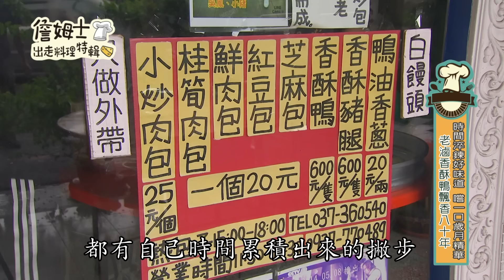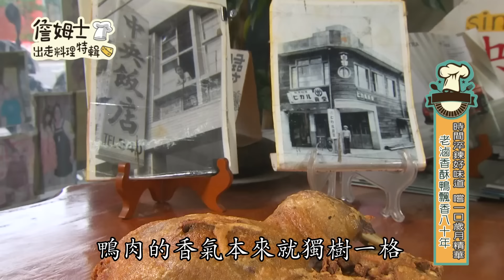《精選詹姆士棒的-特輯EP6》苗栗八十年老滷香酥鴨 柴燒麥芽烤鴨與古法黑豆陳年醋滴滴淬鍊好味道